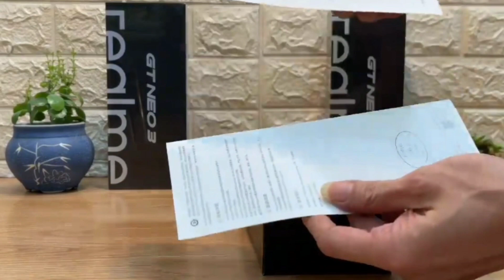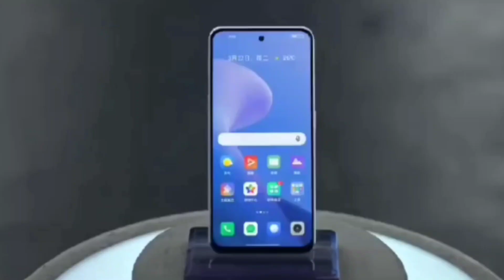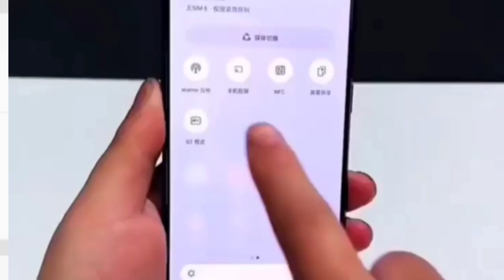😍 realme gt neo3 under 30k unboxing full review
realme gt neo3 unboxing full review
realme gt neo3 price

gt neo 3
 realme gt neo3
 gt neo 3 unboxing
 realme gt 2 unboxing
 realme gt neo 3 80w unboxing
 gt neo
, realme gt neo 3 durability test
 realme gt neo 3 full review
 realme gt neo 3 unboxing in hindi
 realme gt neo3 review, gt neo 3 review, gtneo3

specifications phone
ram
battery
realme
oppo
Samsung
redmi
poco
one plus
nokia
iphone
vivo
pro